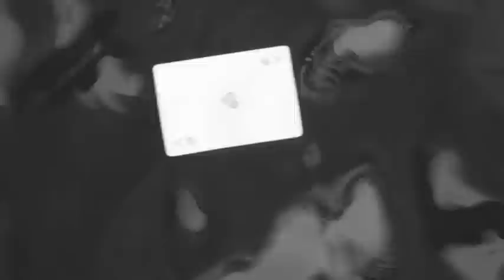Sons of God: The Bridge - Official Trailer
Maria is about to kill herself. As Maria stands on top of a bridge, two angels appear - one fallen and one good. Armed with his playing card deck of tricks and illusions, fallen angel, Demetri is intent on making Maria jump whilst Micah, the good angel tries to stop Demetri's mind games, armed with his sword of truth. With the stakes high, who will win this battle of wills?

"Sons of God: The Bridge" is the first in a planned trilogy about the two angels: Micah and Demeteri.

Copyright: Jaffa Entertainment, 2010